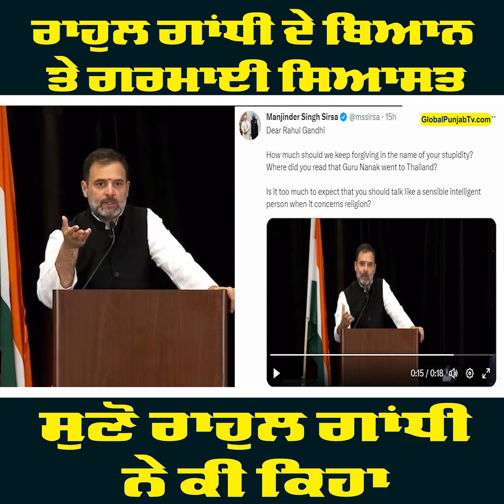Rahul Gandhi ਦੇ ਬਿਆਨ ਤੇ ਗਰਮਾਈ ਸਿਆਸਤ ! ਸੁਣੋ Rahul Gandhi ਨੇ ਕੀ ਕਿਹਾ....Global Punjab TV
Rahul Gandhi ਦੇ ਬਿਆਨ ਤੇ ਗਰਮਾਈ ਸਿਆਸਤ !
ਸੁਣੋ Rahul Gandhi ਨੇ ਕੀ ਕਿਹਾ...